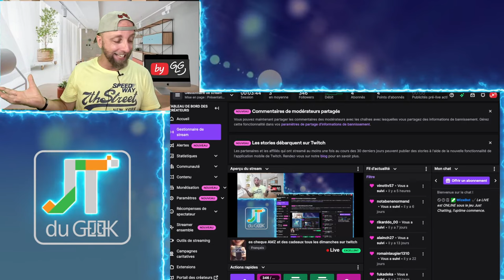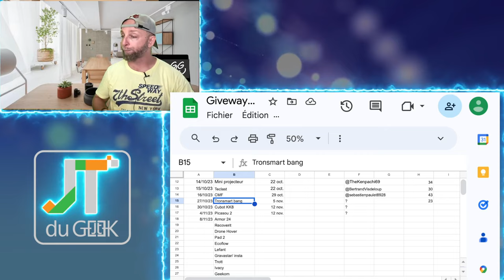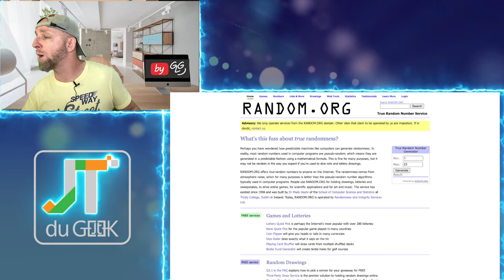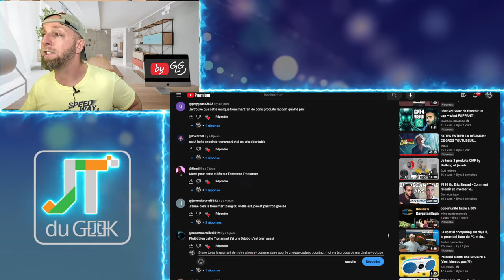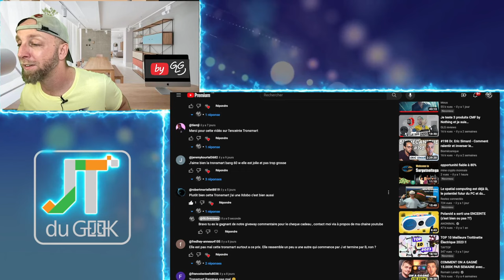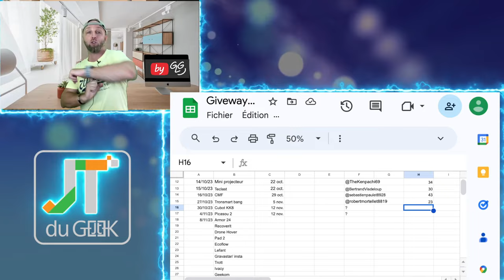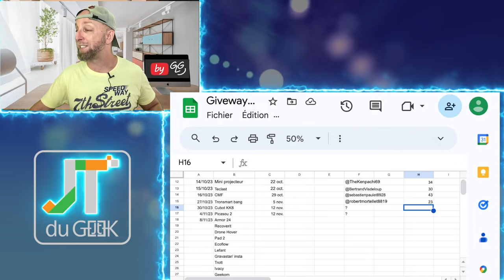Je t'offre des cheque AMZ et des cadeaux tous les dimanches-5 Nov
By GLG